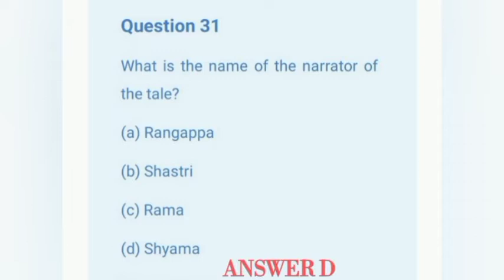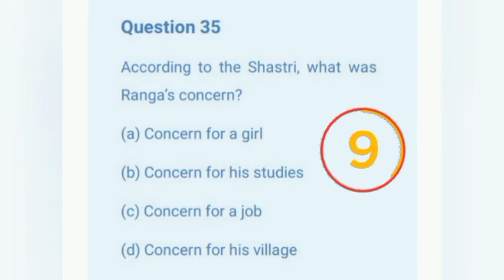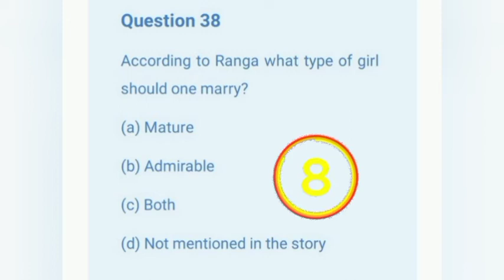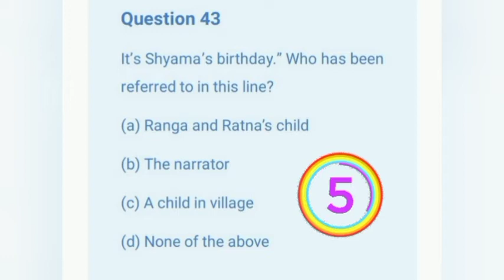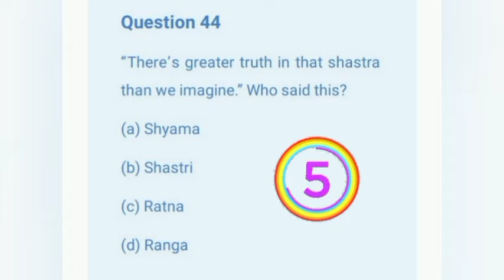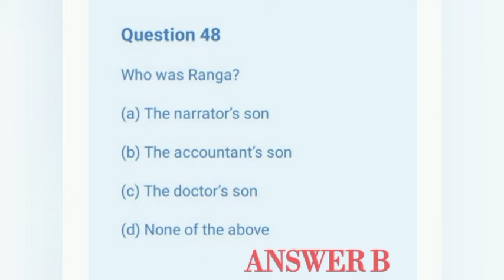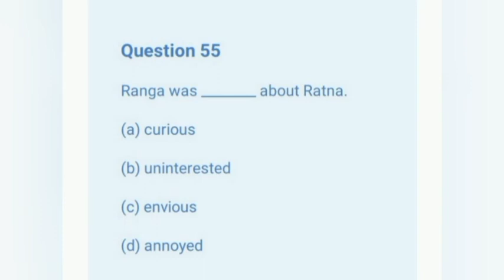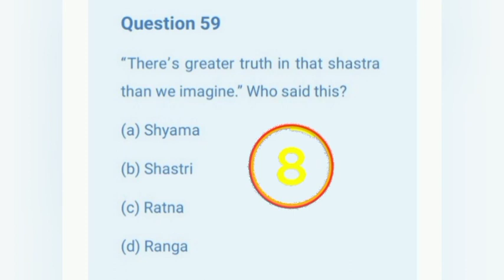Class 11 English | Ranga's marriage MCQs | Snapshot @notes for all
pdf link in part 1

english baba